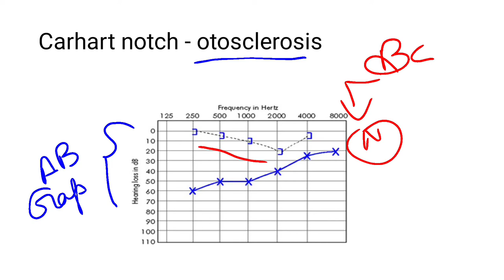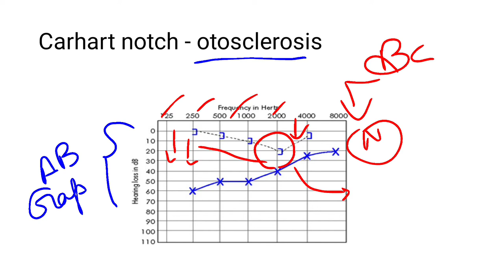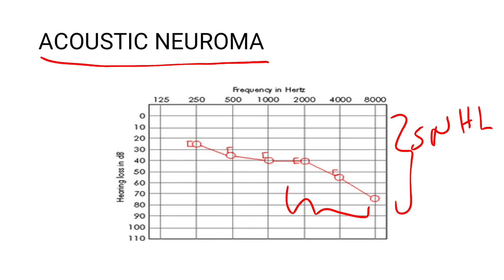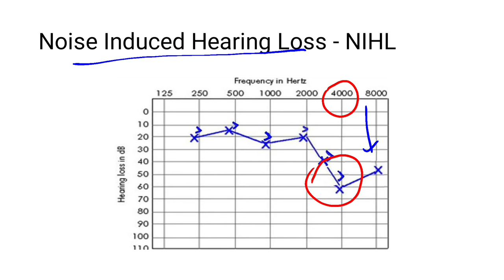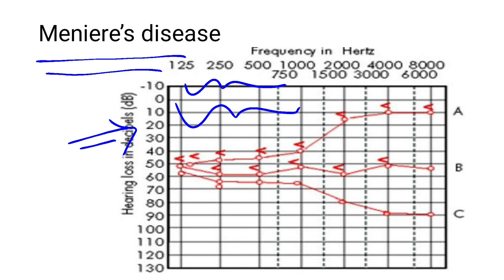Pure Tone Audiometry - Comparative study | ENT in Tamil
This video contains details on Pure Tone Audiometry which gives u a complete idea on the concept and a comparative  study in Tamil

MBBS Thamizh gives u a clear ideas on various topics discussed in all subjects of MBBS...
Easy and simple explanation for MBBS students..

Do support us and learn with us..🥳